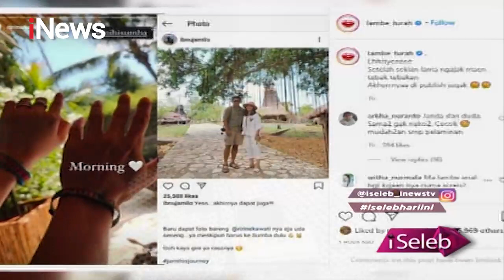Liburan Bersama, Ibnu Jamil dan Ririn Ekawati Resmi Pacaran - iSeleb 03/11